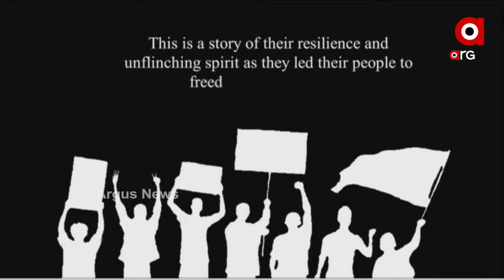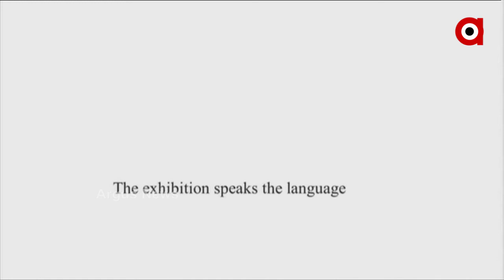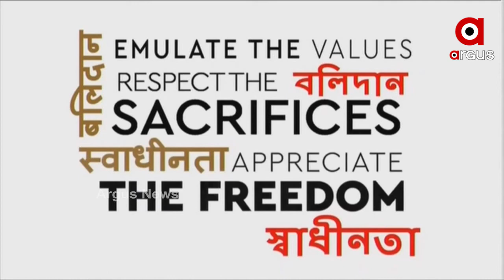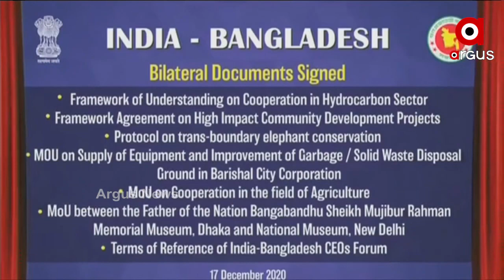ଭାରତ ଏବଂ ବାଂଲାଦେଶ ମଧ୍ୟରେ ଦ୍ୱିପାକ୍ଷିକ ଆଲୋଚନା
ଭାରତ ଏବଂ ବାଂଲାଦେଶ ମଧ୍ୟରେ ହୋଇଛି ଦ୍ୱିପାକ୍ଷିକ ଆଲୋଚନା । ବିଜୟ ଦିବସର ସ୍ମୃତି ବାଂଲାଦେଶ ସହ ସମ୍ପର୍କକୁ ମଜବୁତ କରିପାରିଛି ବୋଲି କହିଛନ୍ତି ପ୍ରଧାନମନ୍ତ୍ରୀ ମୋଦୀ.